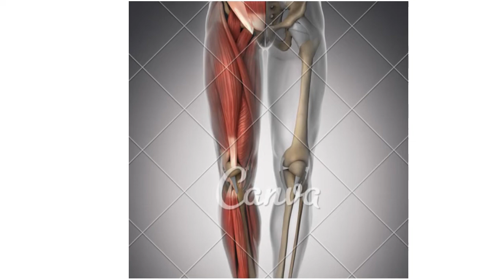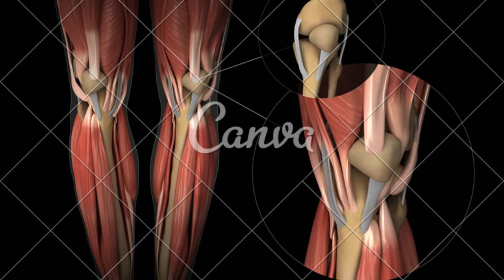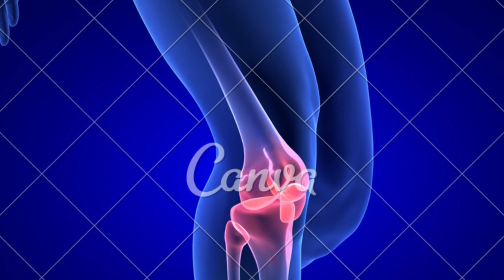Artropatia degenerativa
PLAYLISTS IMPORTANTES

GRUPO DE APOIO DO WHATSSAP